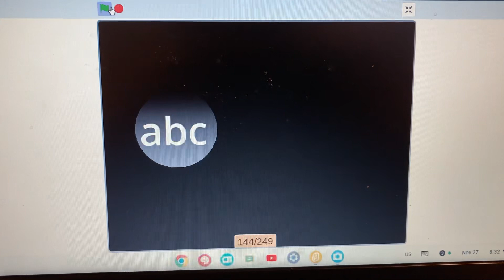(Dream Logo Combos!!!) ABC Studios / Star Farm Prodcutions